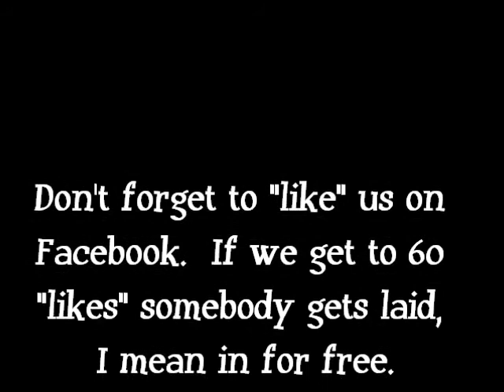Plans this Valentine's Day weekend.....then change them